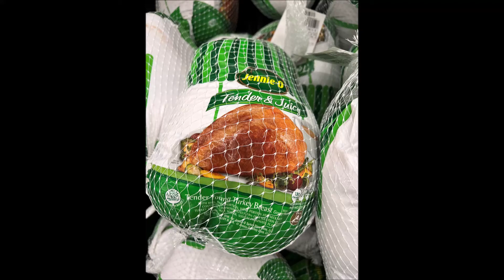😮😳 🦃🦃 WOW TURKEY BREAST AT WALMART TODAY I''VE NEVER SEEN IT THIS LOW